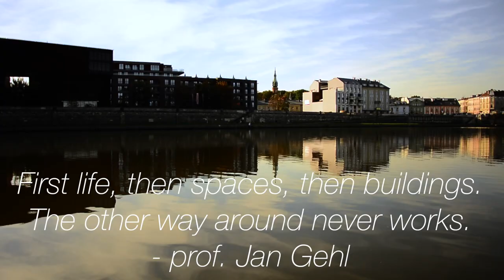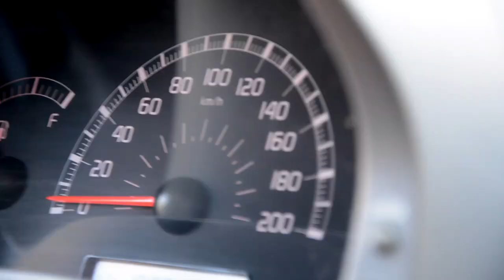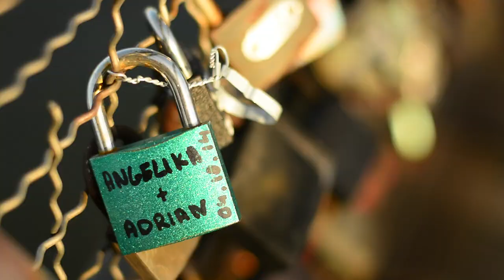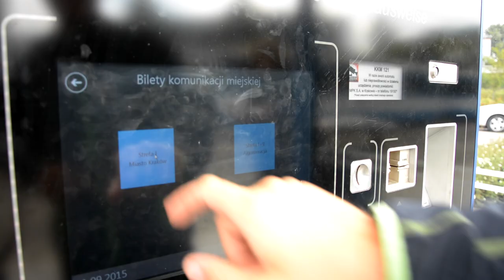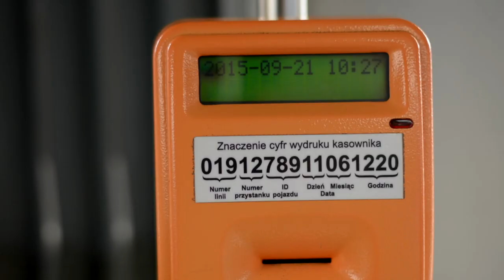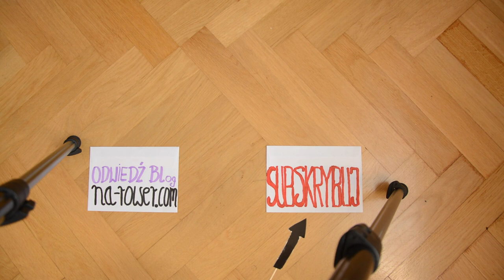Co jest szybsze w mieście? Rower, samochód czy komunikacja miejska?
Wpis powstał z okazji Europejskiego Tygodnia Zrównoważonego Transportu.

Muzyka:
* Huma-Huma - Pachabelly